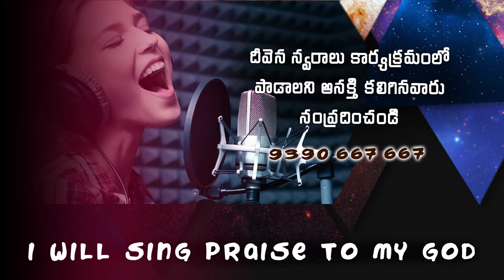కళ్ళల్లో కన్నీరెందుకూ..Deevena Swaralu-49// Sister.saroja Garu